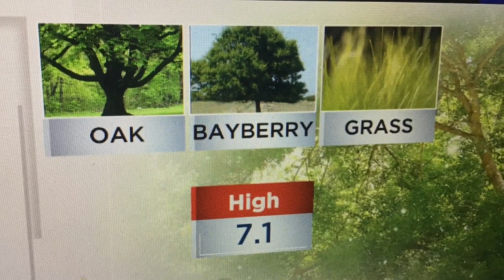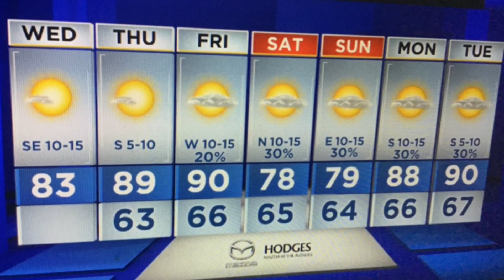Spring like today, Summer like tomorrow